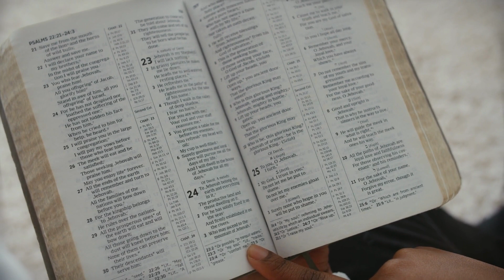Psalms 23, Psalms 91, And Psalms 121. These are 3 MIGHTY PSALMS TO HAVE MANY BLESSINGS IN YOUR LIFE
3 MIGHTY PSALMS TO HAVE MANY BLESSINGS IN YOUR LIFE
WAYS TO SUPPORT THIS MINISTRY

Evelyn (Favoured Treasure)